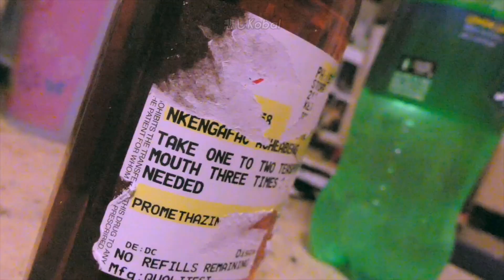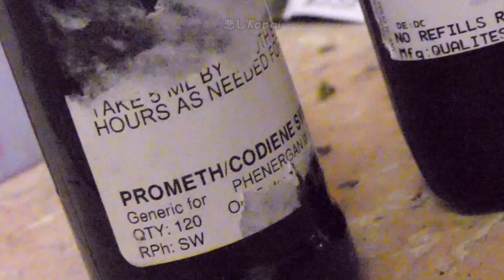Riverkinn - Lighthouse [Legendado]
K O B A L •

R I V E R K I N N •

Copyright:

Eu criei esse canal para manter as músicas que eu gosto, um dia quando eu for velho eu quero voltar aqui e ouvir todas elas.
Mas se você tem os direitos autorais e quer que eu remova, por favor entre em contato comigo

I created this channel to keep the songs I like, one day when I'm old I want to come back here and listen to all of them.